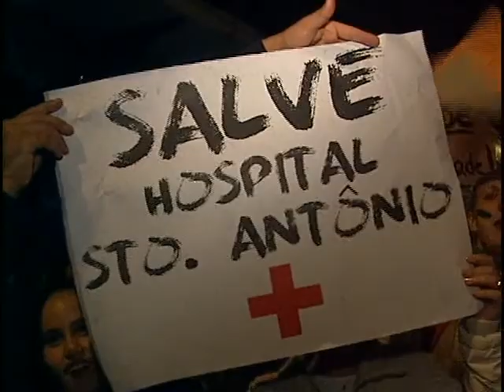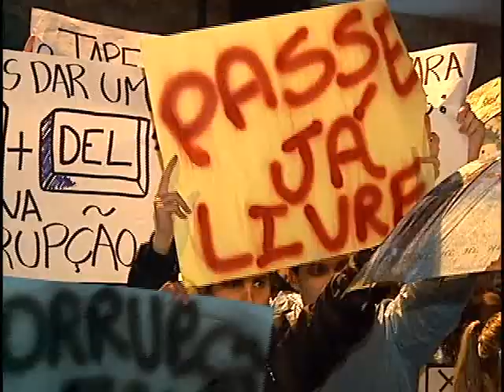Cidadania em Debate - Protestos - Bloco 1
Para falar sobre as manifestações populares que tomaram as ruas do Brasil, o professor de Ciências Políticas, Nelson Garcia, e o representante do Fórum dos Trabalhadores de Blumenau, Gabriel Filipe Theis, participam do programa do dia 24 de junho de 2013.